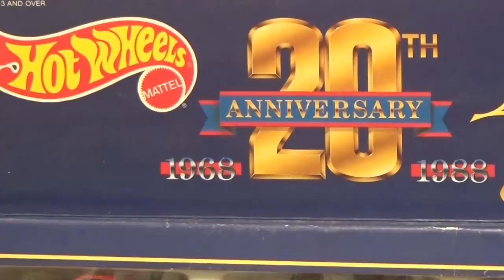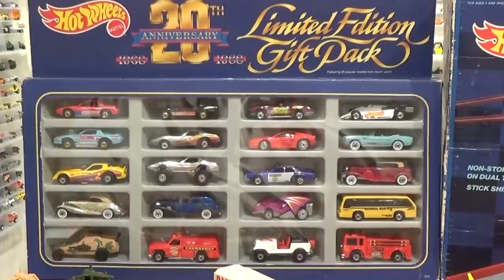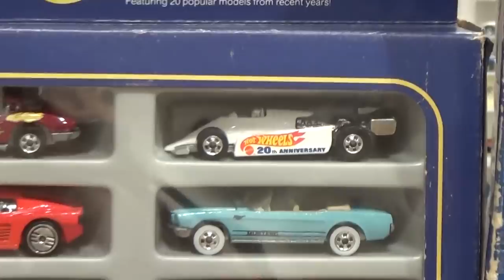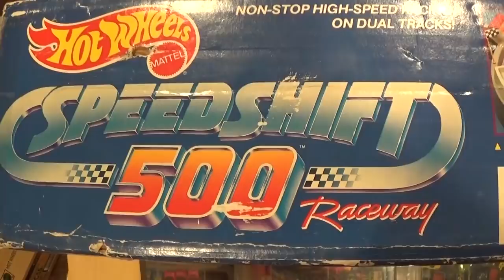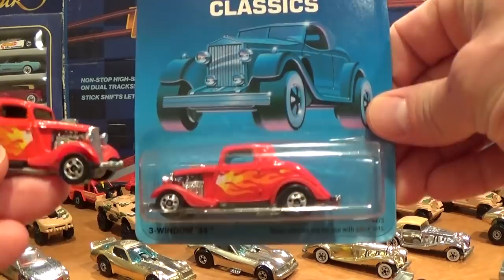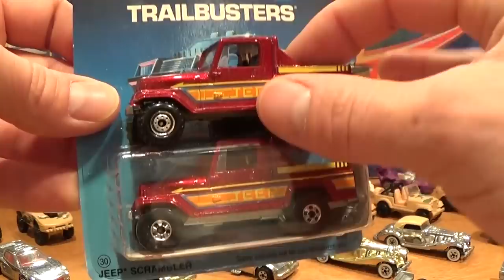1988 Hot Wheels - Complete Collection - Year By Year (YBY)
The complete line-up of Hot Wheels cars produced by Mattel in the year 1988. In this video you will find vehicle casting identification, variations both rare and common, and to the best of my knowledge, any interesting information on these vintage collectible cars. Enjoy!